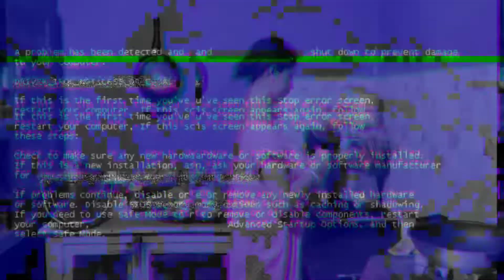আজ কী বানালাম আমি??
Hi! I’m Puspita . On my channel, you will find food vlog. I love travel and sharing my experiences with you.